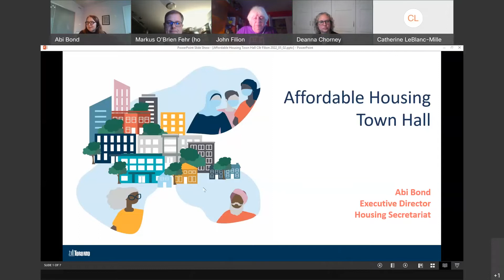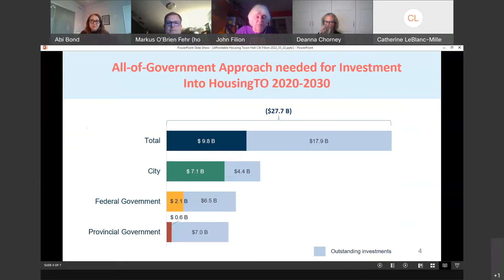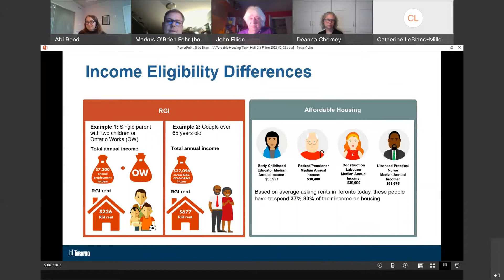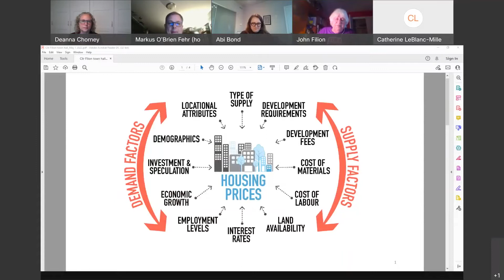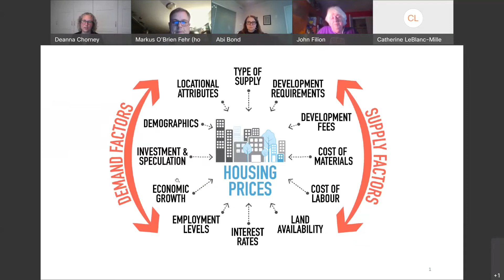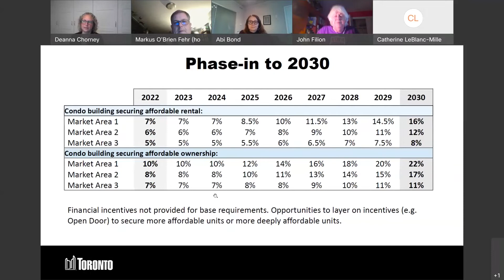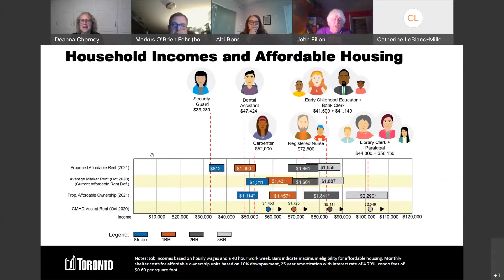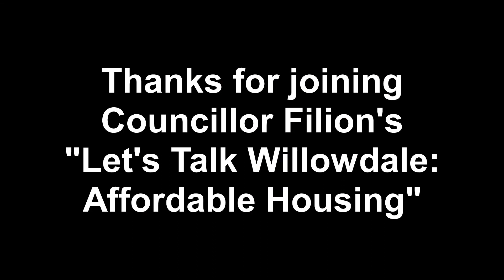Let's Talk Willowdale: Affordable Housing, with Councillor Filion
Does increasing the housing supply create affordable
housing? Join us to explore this and other issues related to our current housing crisis. Panelists include Councillor Filion, City Staff, and moderated by Councillor's Chief of Staff, Markus O'Brien-Fehr.